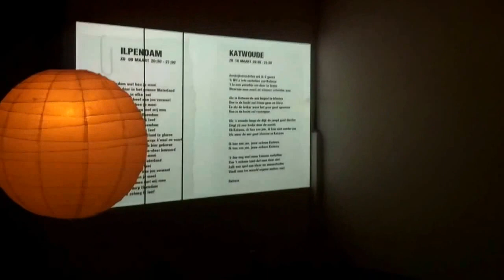Katwouder volkslied Live!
Vleppyie Auwurs speelde zondag 16 maart in Katwoude het volkslied.